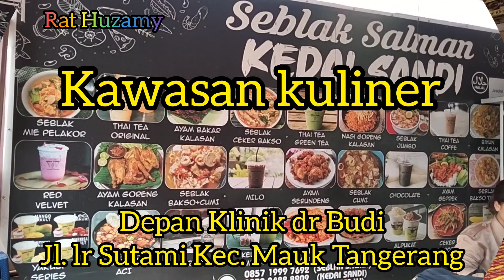SEBLAK MIE PELAKOR ES OYEN//KULINER SORE HARI@rathuzamy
Seblak mie pelakor dan es oyen merupakan jajanan kekinian yang sedang di gandrungi
Kawasan kuliner ini terletak di jl. Ir Sutami Mauk Timur Kec  Mauk kab. Tangerang Banten.